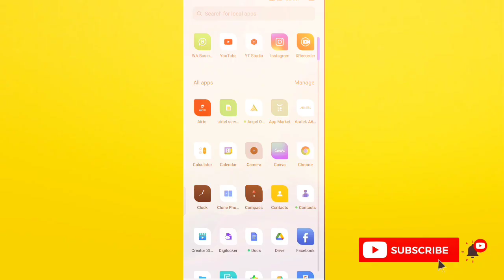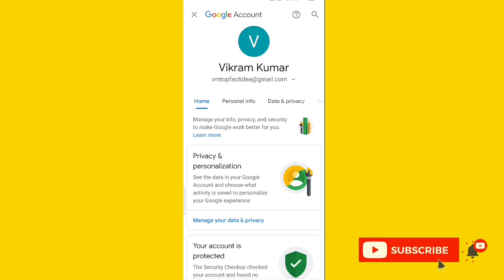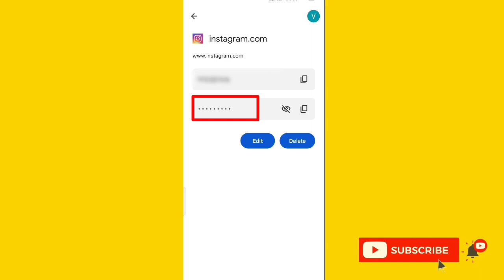Instagram ka password kaise pata kare ? | instagram password bhul gaye kaise pata kare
MUSIC USED
Crockpot NCS - @YouTubemusicLibrary                                ________________________________________

instagram ka password bhul gaye kaise pata kare, instagram ka password kaise dekhe, instagram ka password kaise change kare, ig ka password bhul gaye to kya kare, instagram password bhul gaye to kaise pata kare
instagram ka password bhul gaya kaise pata kare, how to reset instagram password if forgotten in hindi, instagram ka password bhul gaye to kya kare, instagram ka password bhul gaya to kaise khole, instagram forget password, instagram password reset